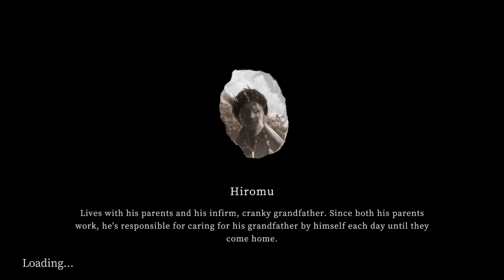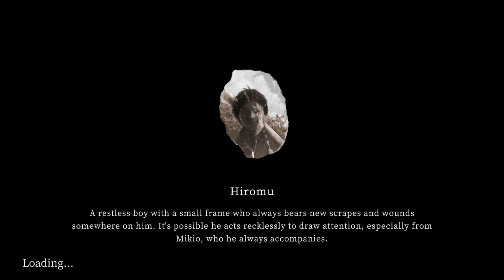[HALLOWEEN 2021] YUONI | Gameplay ITA | L'horror nel Giappone anni 90!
Konnichiwa Giappolovers!!!
Oggi per il giorno di Halloween #2021 video speciale che riguarda Yuoni un survival horror giapponese veramente incredibile, dove trascinata in una vera e propria storia dell'orrore dove il sole non tramonta mai, Ai è una liceale nel Giappone degli anni '90 che sta per scoprire quanto è isolata dagli altri. Costretta a giocare a un gioco per bambini in un mondo caratterizzato da un crepuscolo perenne, Ai viene perseguitata da entità ultraterrene e dovrà lottare per restare in vita. Quando questi orrori cominciano a macchiare persino il mondo reale, Ai deve accettare di avere solo tre scelte: nascondersi, scappare o morire. Buon Halloween e buona visione a tutti Voi yeahhhhhh yattaaaaaaa ^_^